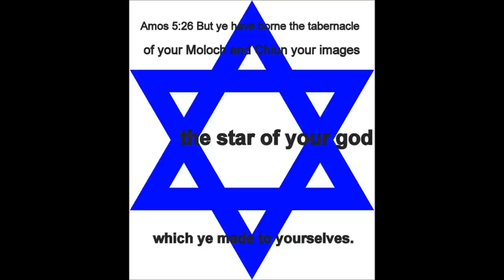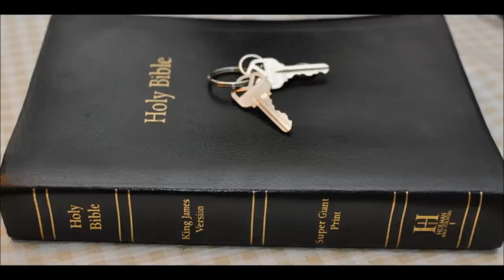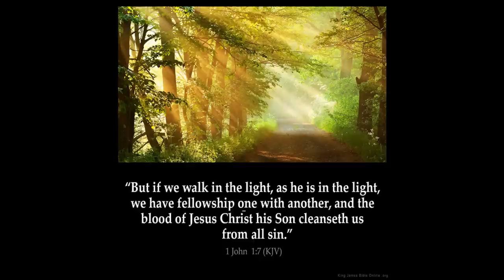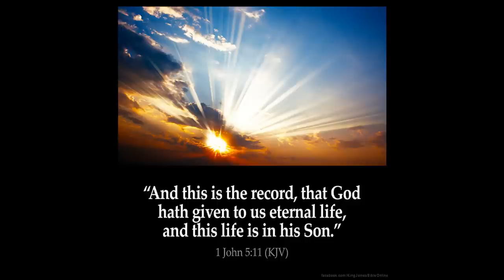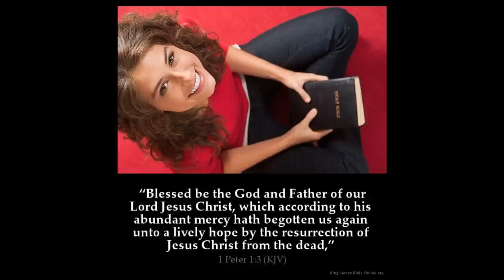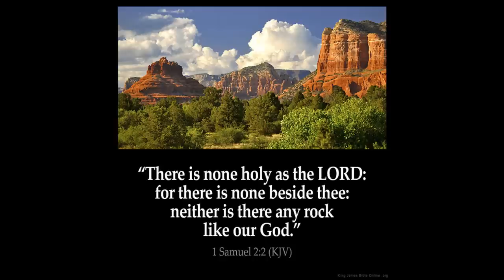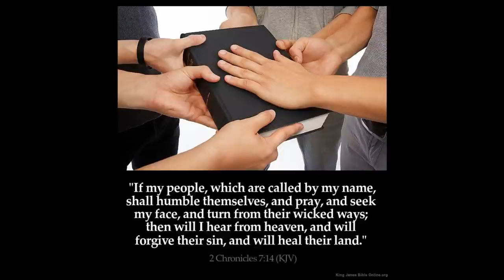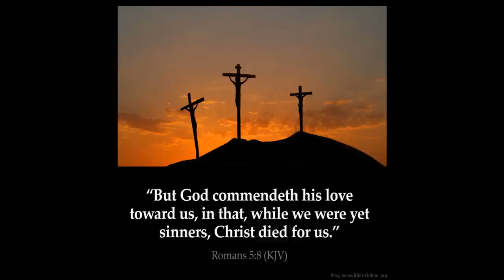Warning: TAKE HEED Pt 1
Exodus 34:12 Take heed to thyself, lest thou make a covenant with the inhabitants of the land whither thou goest, lest it be for a snare in the midst of thee:

Deuteronomy 4:23 Take heed unto yourselves, lest ye forget the covenant of the LORD your God, which he made with you, and make you a graven image, or the likeness of any thing, which the LORD thy God hath forbidden thee.